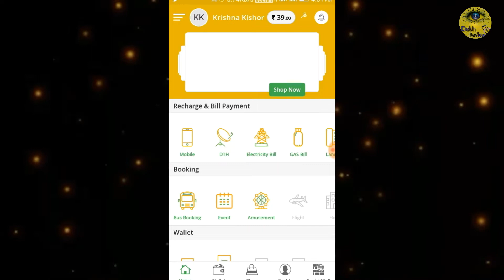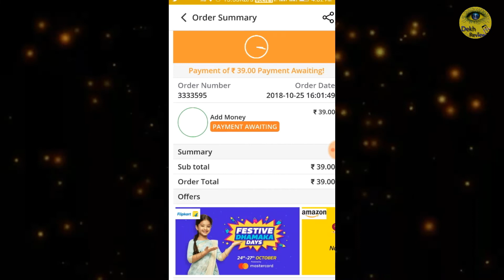50% Cashback On Mobile Recharge, DTH, Electricity Bill Etc | Dekh Review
Hope you Liked 50% Cashback Via PhonePe
Download Required App From Below

▶️Memory Card◀️

▶️Mic◀️
👉 On Camera Mic